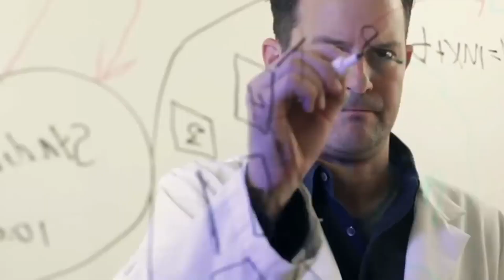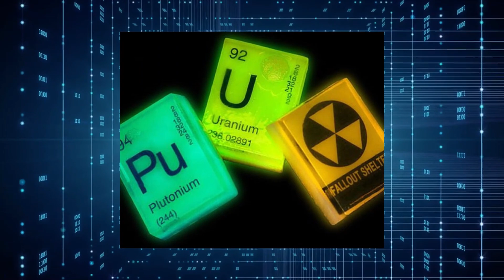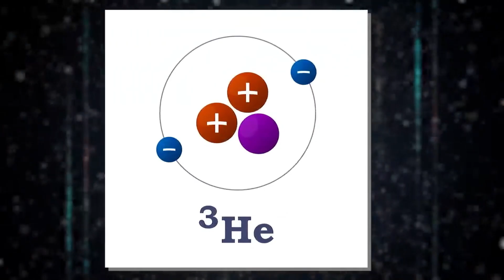Michio Kaku: "The Moon Is NOT What You Think!"